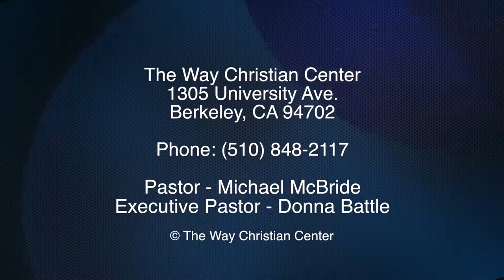Episode 63 - August 24, 2014 - Keep Your Hands Up - We Win